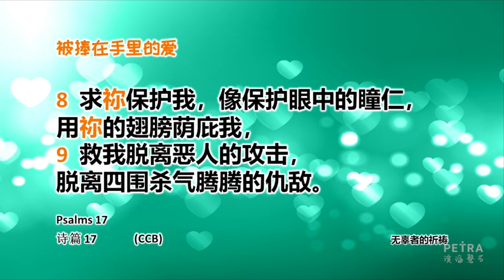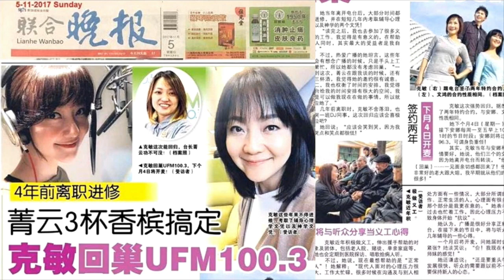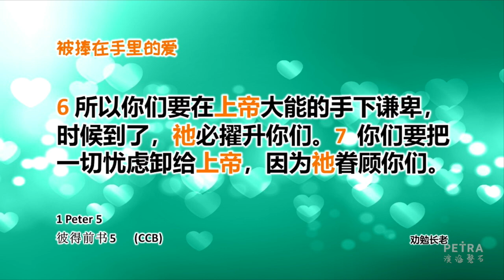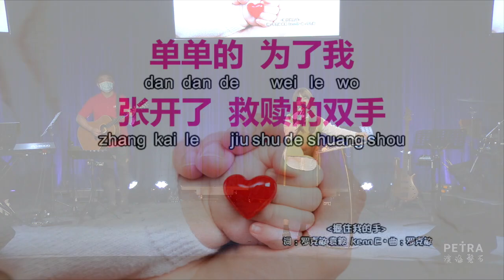「生命转角」被捧在手里的爱 - 克敏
「生命转角」系列#2: 2022年5月21日

2010年最受欢迎DJ，2014年按立为牧师，目前是恩泉赞美中心主日学牧师，也是UFM1003 DJ。“被捧在手里的爱” 如何使DJ 克敏的家庭和事业尽都出彩?

我们是神的家为要培育祂的儿女来彰显父的荣耀。